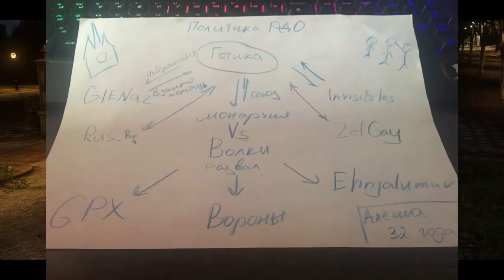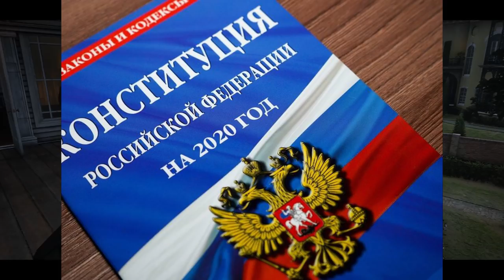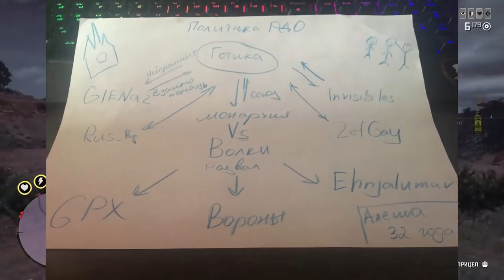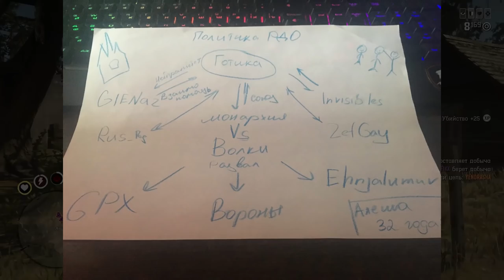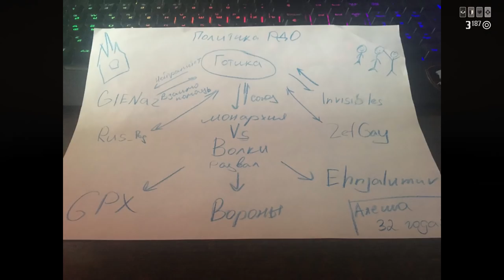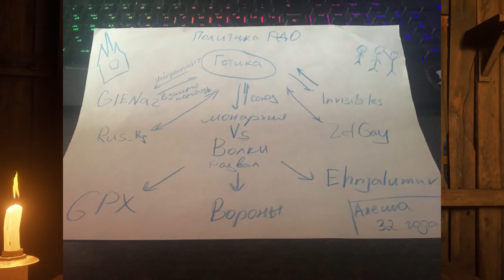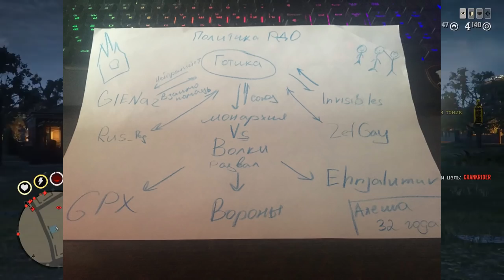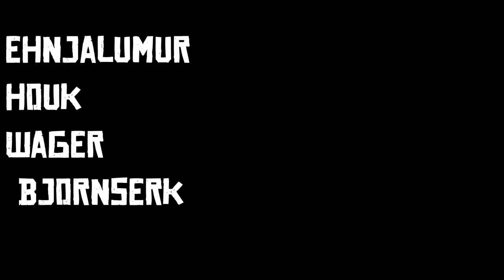Банды и кланы в Red Dead Online | Red CAT, Gienaz, ZEF, Волки, Вороны, Lora, Stark_RED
Alex Kotov
Morc-4
Gothic_Hard
Малиновая Вафелька

Банды и кланы в Red Dead Online | Red CAT, Gienaz, ZEF, Волки, Вороны, Lora